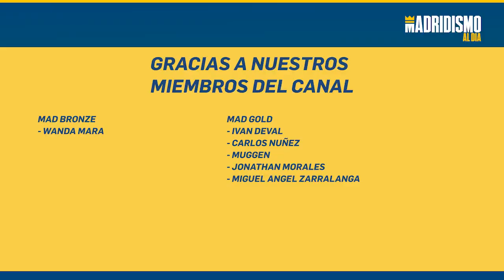👩STINA BLACKSTENIUS, ¿UNA JUGADORA TOP para el REAL MADRID 2022?.🚨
✅En este vídeo hablamos de una jugadora que desde luego daría un salto de calidad al Real Madrid Femenino.

NO ES UNA JUGADORA QUE HAYA SONADO pero analizamos de cara al futuro quizá la necesidad de ir introduciendo este perfil de jugadora para mejorar nuestro nivel competitivo en el futuro.

BLACKSTENIUS tiene la calidad y la experiencia y nadie habla de hacer un equipo de estrellas mundiales pero si fichar alguna jugadora de calibre que pueda mejorarnos.